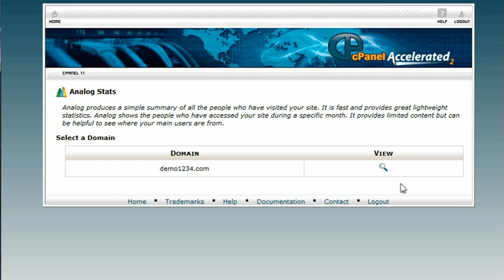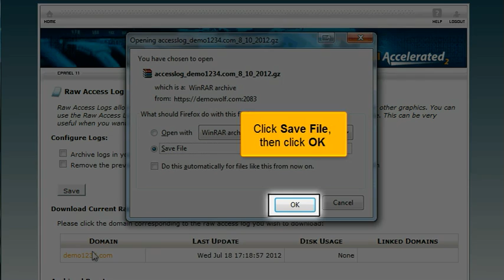HostMetro - cPanel - How to view your Website Stats